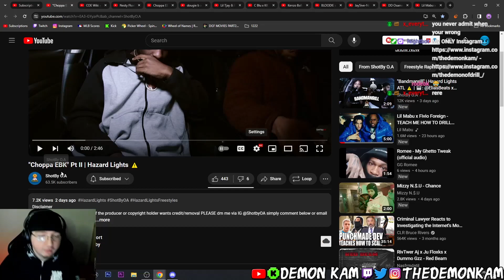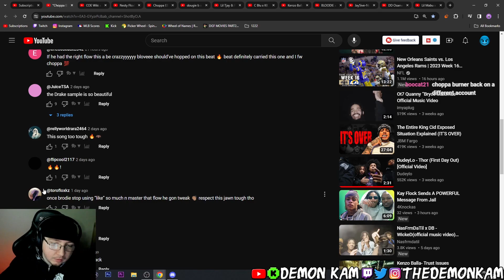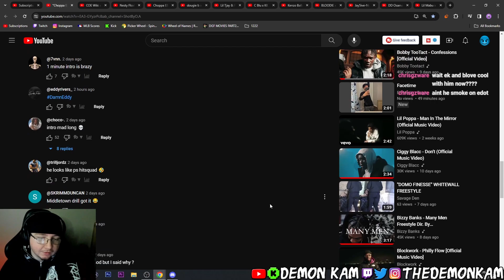Demon Kam Reacts to "Choppa EBK" Pt II | Hazard Lights ⚠️